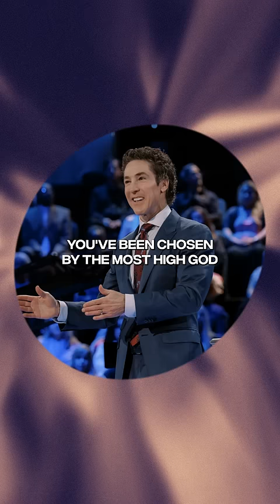There's A Supernatural Force | You've Been Chosen | Joel Osteen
God’s not looking at what you don’t have. All He needs is what you do have: your willingness, your obedience, your courage, your faith.